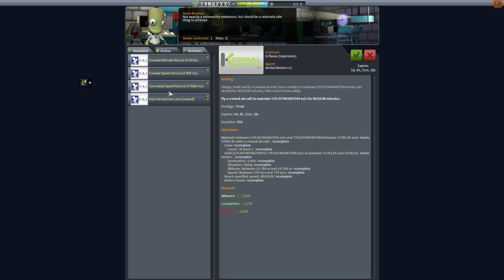Kerbal Spaceships Are Serious Business - Part 5 - Crossing The Karman Line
We've got grand goals but technology development is just lagging behind science production, upgrades are needed so that the boys in the lab can deliver some new technology. Meanwhile, a crewed mission above 100km uses the only technology available for the purpose - our supersonic rocket plane.